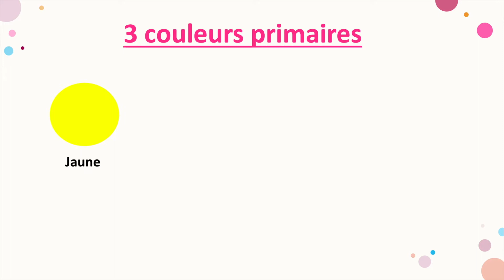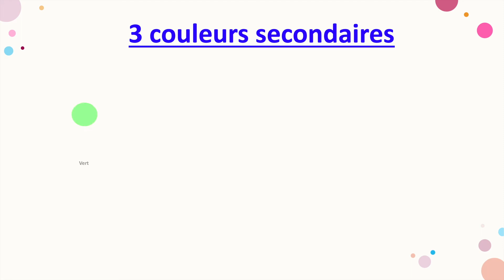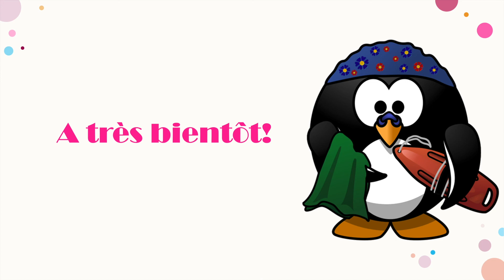Les couleurs primaire et secondaires (2 MIN Explicatives)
Voici une courte capsule vidéo pour mettre en image la notion de couleurs primaires et couleurs secondaires.